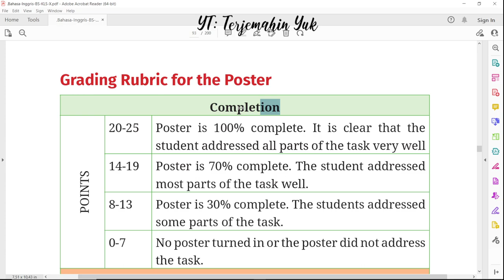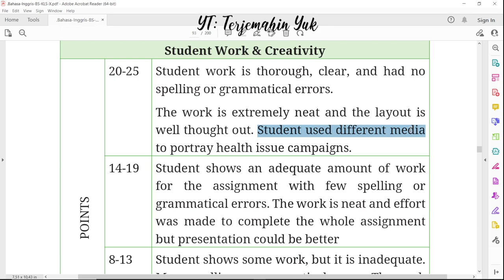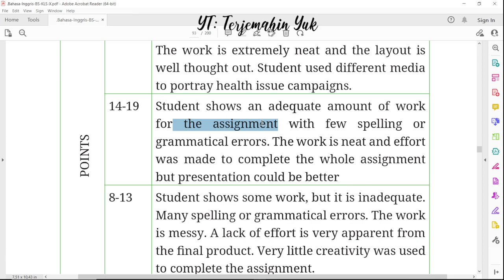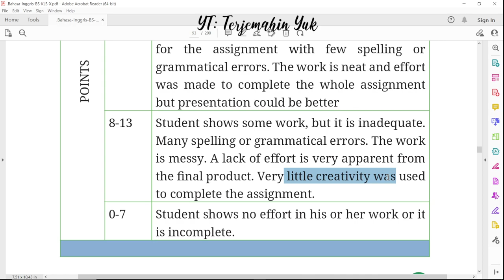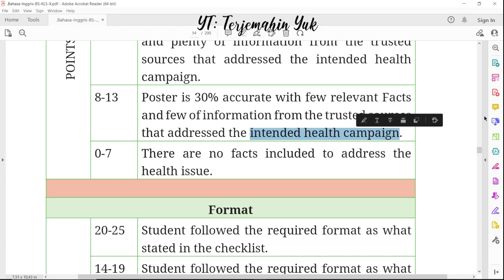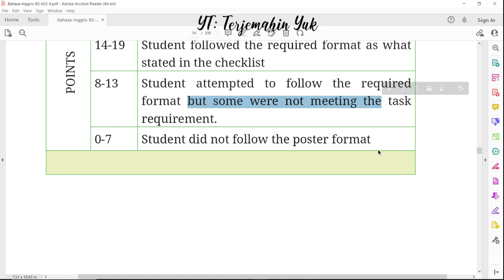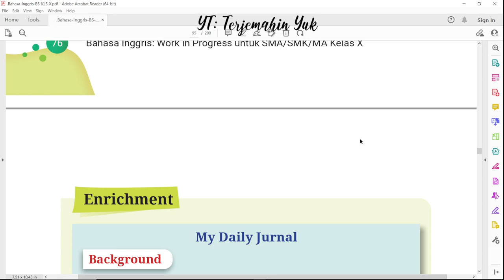Hal. 75-76 kelas 10 Terjemahan Buku Bahasa Inggris SMA SMK MA Kurikulum Merdeka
Grading Rubric for the Poster
terjemahin yuk
terjemahinyuk
terjemahkan yuk
Kelas X
Work in Progress
kunci jawaban
pelajaran
halaman 75 76 Belanja di Shopee: